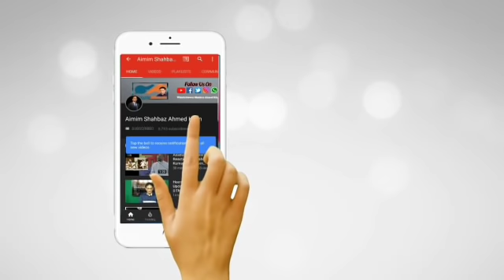ASADUDDIN OWAISI OUTSTANDING PRESS CONFERENCE IN DARUSSALAM || 01-05-2019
Aimim President Barrister Asaduddin Owaisi addressing a Press Conference in Aimim Party Headquarters Darussalaim, Hyderbad
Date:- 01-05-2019